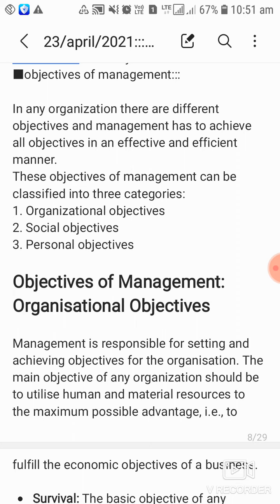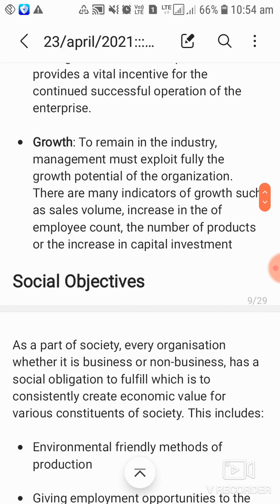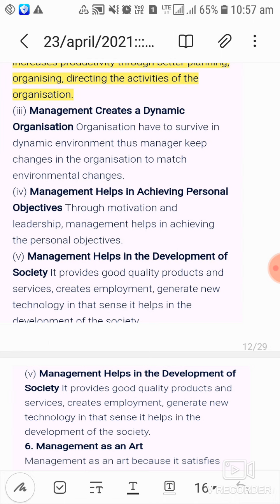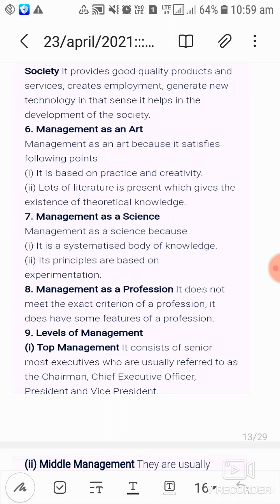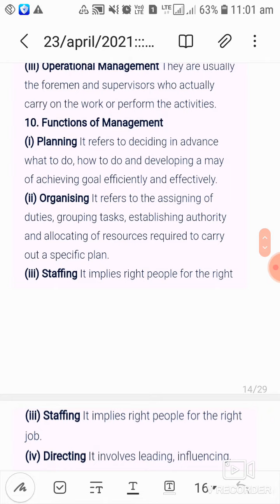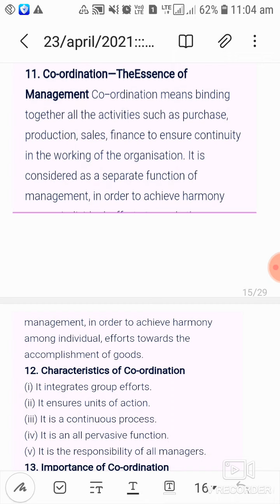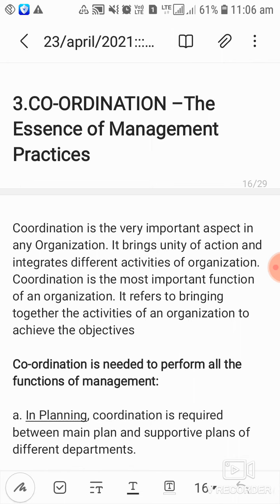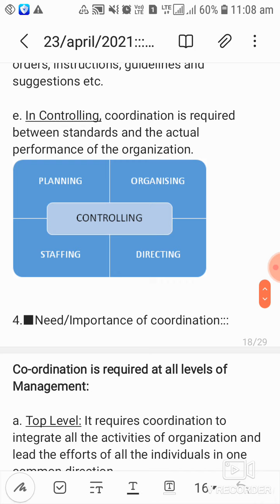VSDPS b.studies Class-XII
ch-1 Nature & Significance of Mangement